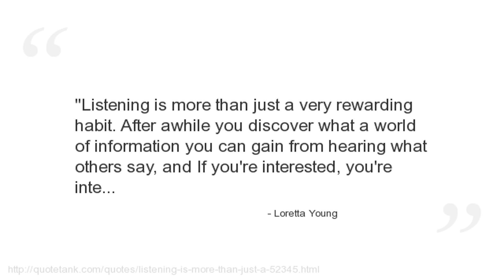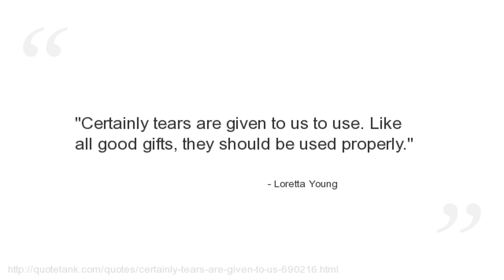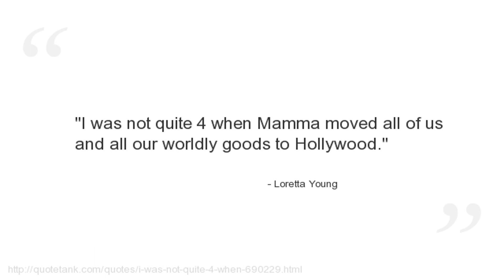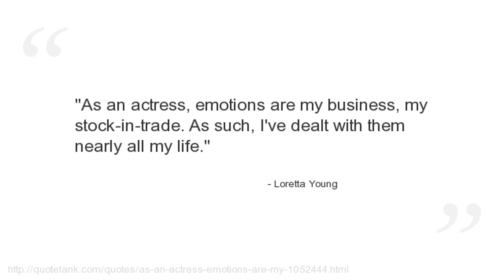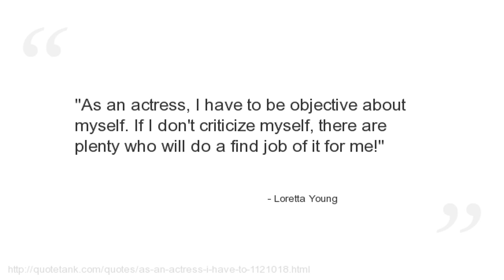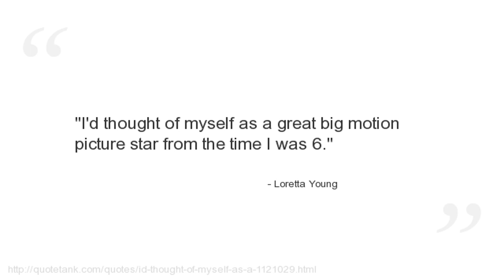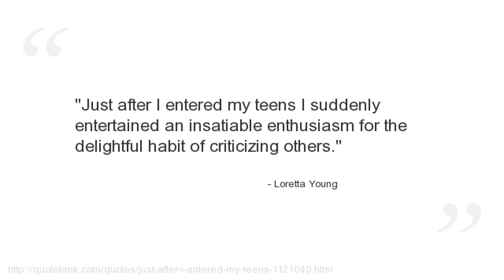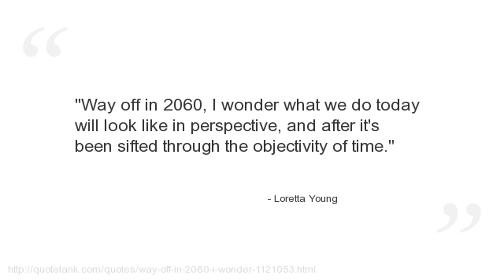Loretta Young Quotes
Who is Loretta Young?
An American actress.